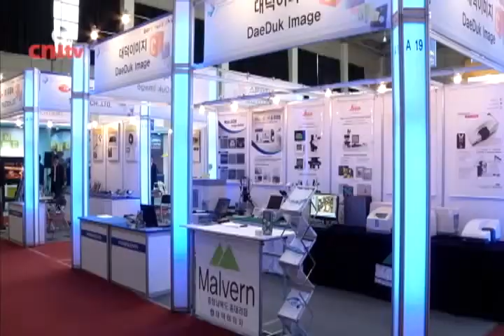2011 디스플레이 전시회 및 컨퍼런스 개막식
2011 디스플레이 전시회 및 컨퍼런스, CVCE2011이 오늘 천안에서 개막했습니다. CVCE2011은 지역 디스플레이 기업의 글로벌 이미지 향상과 정보 교류 활성화 등을 위한 행사로,  지난 2005년부터 매년 열리고 있습니다.
오늘 개막식에 참석한 안희정 충남도지사는 충남이 디스플레이 산업을 선도하고 있는 만큼 글로벌 경쟁시대에 대비해 대기업과 중소기업이 힘을 모아야 한다고 말했습니다.